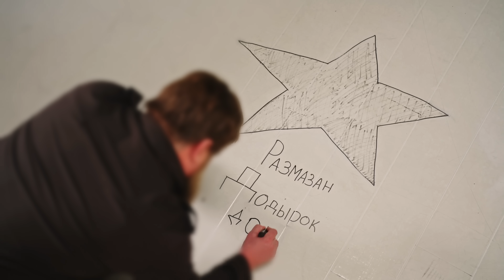КАДЫРОВ. РАССЛЕДОВАНИЕ @ЖестЬДобройВоли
К нам в руки попали уникальные кадры реакции Рамзана Кадырова на фильм-расследование о нём. Усаживайтесь поудобнее. @ЖестЬДобройВоли

ERC20:   0x9c42035833F836aE6Aa21cf51ABeFBF4C7edA266

TRC20: TKsDKgDgPqvCsRrmkZbpa3KDjneqrbArRe

Все персонажи отыграны профессиональными актерами, данный аккаунт не преследует цели выдавать их за реальные личности.